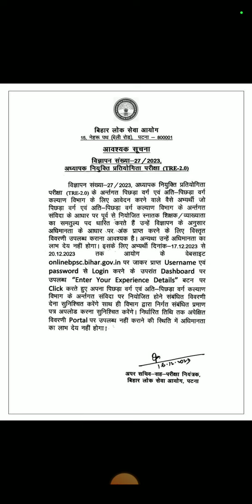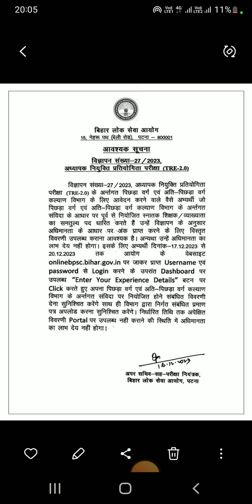बिहार शिक्षक बहाली(BPSC TRE 2.0):बोनस अंक लेने के लिए BPSC का नया लेटर जारी!ATULP@NANDUSIRMATHSCLASS